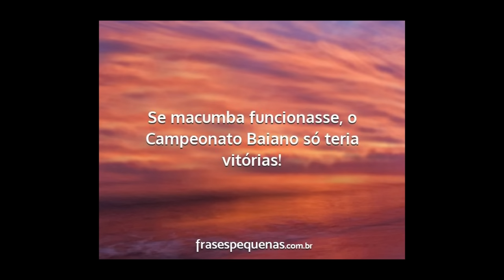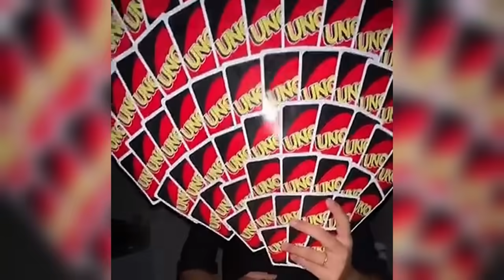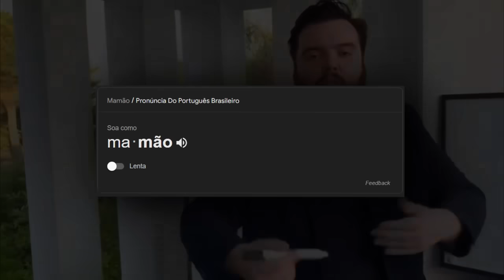AS VEZES A MILF NEM É PELO PLAYSTATION ! Análise Mil Grau ( ZUEIRA ANIME ) DANDADAN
Se inscreve pra receber sua waifuzinha enroladinha no plástico bolha 😂

💥Anime do Vídeo:|
🥰Tio San Ama vocês ... Da like !